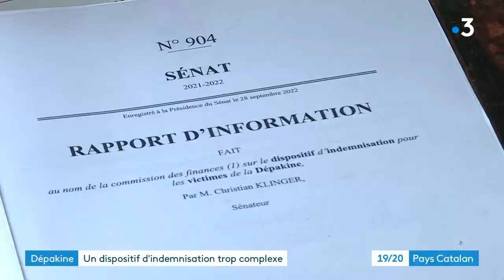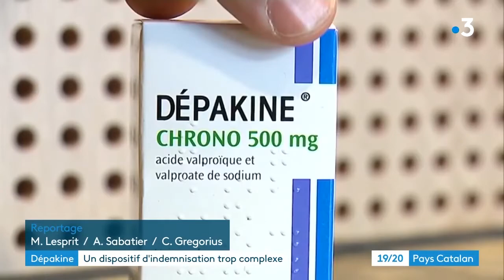Les dysfonctionnements de l'indemnisation des victimes de la Dépakine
Marine Martin Presidente de l'APESAC et lanceuse d'alerte sur le scandale de la Dépakine revient sur le rapport de M. le sénateur Christian Klinger à propos des dysfonctionnements de l’indemnisation des victimes de la Depakine